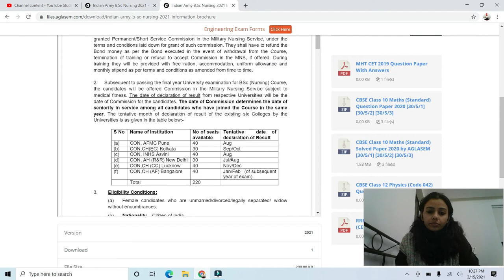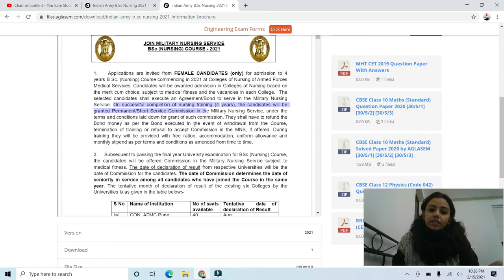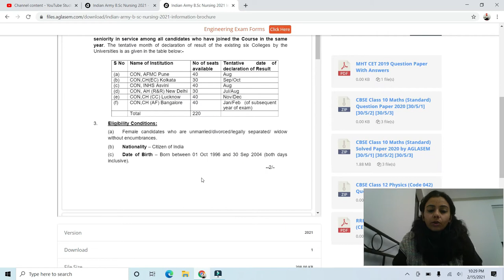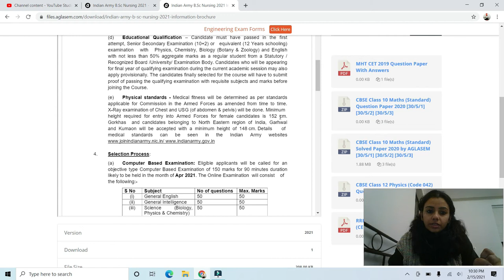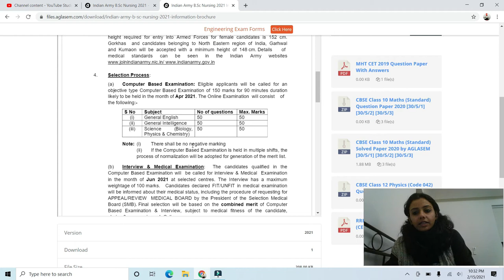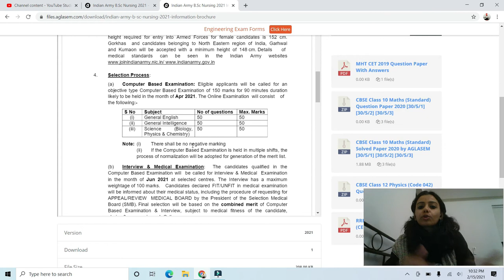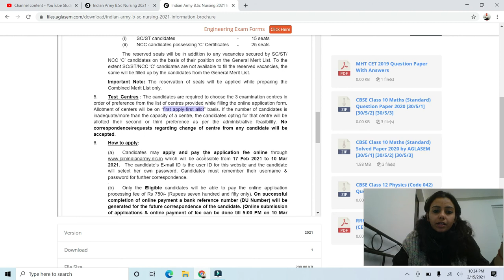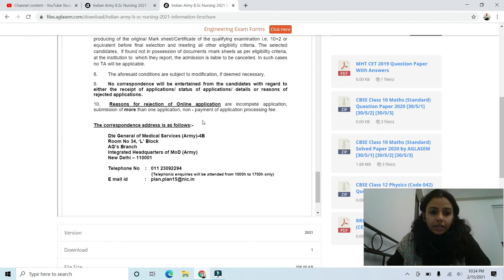MNS 2021 | Indian Army B.Sc Nursing 2021 - Details Explained - NEET 2021 Students Also Go For It!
Indian Army B.Sc Nursing 2021 details are out! Through this, you get Military Nursing Service 2021. You may also know this exam / process as AFMS Nursing 2021. Official brochure is out. Here we have explained about the exam.

This exam is for Female Candidates, with 12th pass qualification (class 12 appearing candidates can also apply) with PCB+English. NEET 2021 appearing candidates are also recommended to go for this exam!